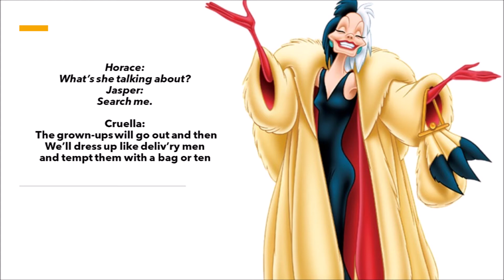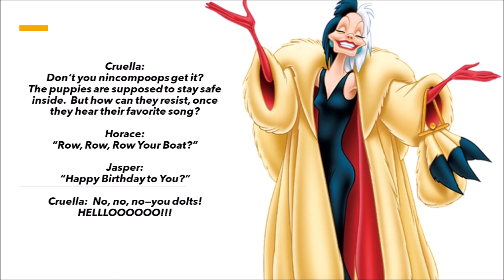Cruella's Scheme Movie